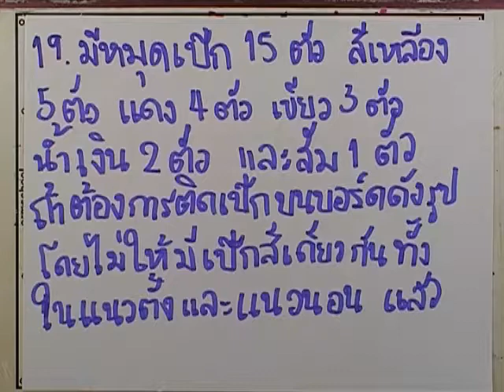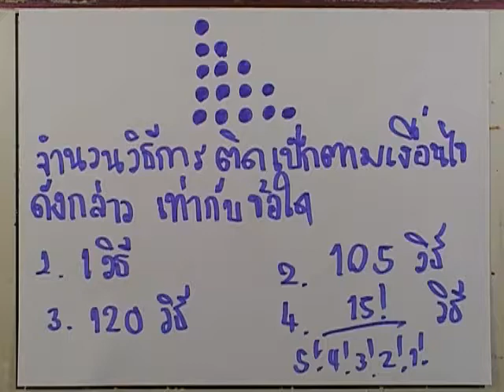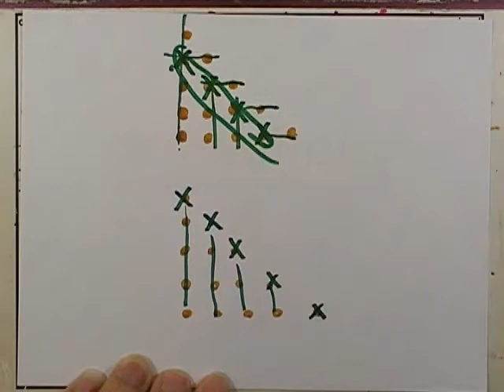ormMath from A Good Book 01 : ชุด01 ตอน01 ข้อ19